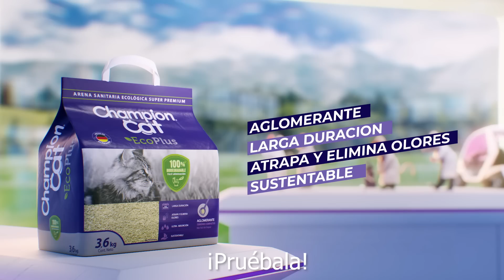EcoPlus - La arena del futuro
¿Estás listo para la innovación gatuna del momento? Llegó el momento de dar la bienvenida a EcoPlus, la arena del futuro que ha llegado para cuidar el planeta y conquistar el cariño de tu gato. Conoce más acá